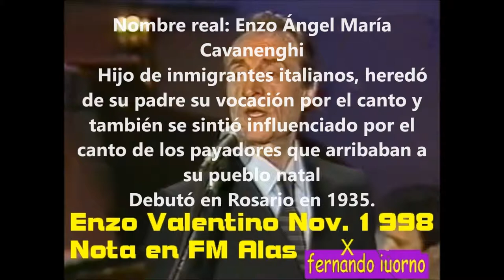Enzo Valentino en FM Alas 1998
Tal vez la última nota a "El último trovador". Charlamos con Enzo Valentino en Noviembre de 1998, minutos antes de su actuación (luego de 60 años) en su pueblo natal, Correa.
Incluye una canción para su pueblo que nos dejó como primicia pero que, lamentablemente, no pudo llegar a grabar...Material histórico que ahora comparto con el mundo.